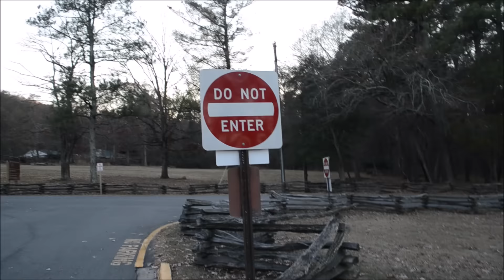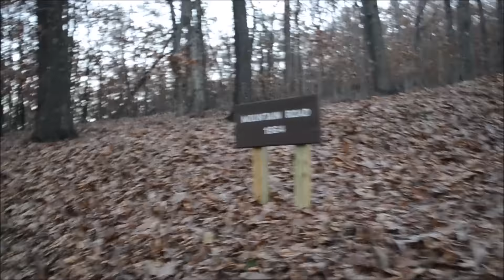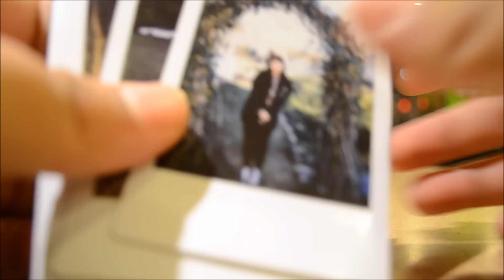Gabi Viagens #5 nas montanhas